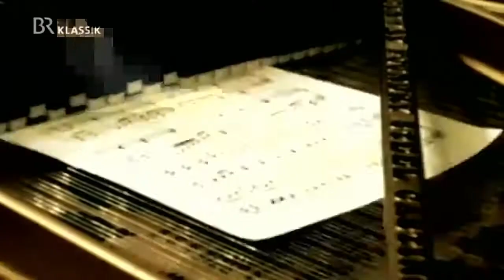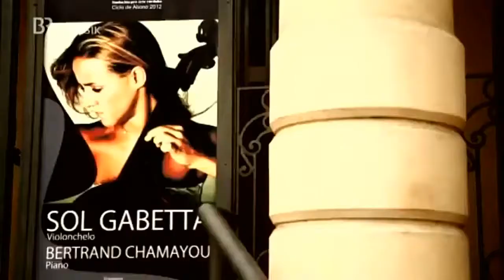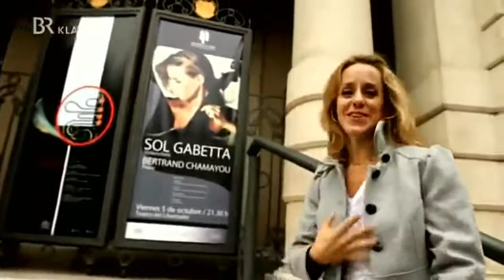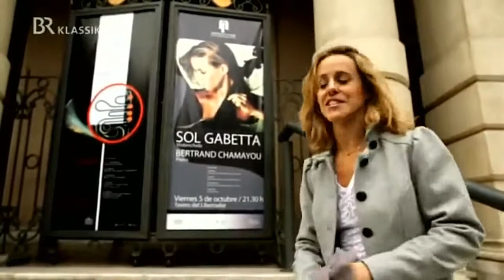Sol Gabetta (Cello) - Argentinien